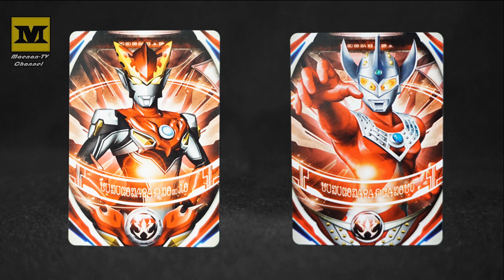Ultra Replica ORB Ring : Rosso + Taro (Rosso Flame) Ultraman Ruebe R/B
Ultra Replica Orb Ring demo (Normal mode)

Ultra Fusion Cards :
Ultraman Rosso + Ultraman Taro